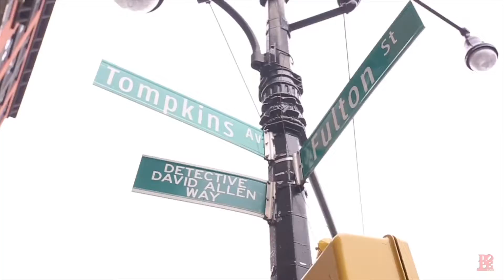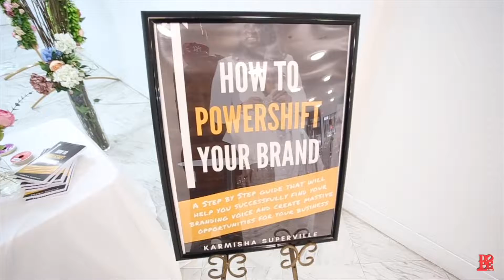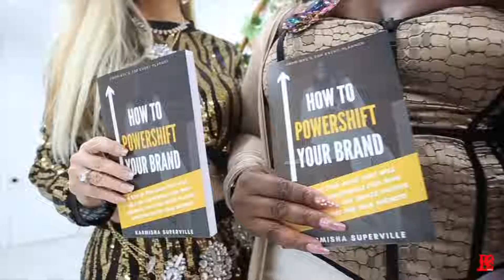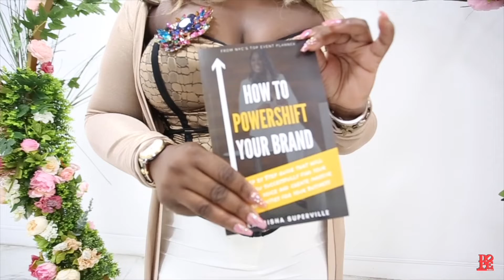Book Launch Party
The Founder of Ebk Events hosted their very own book launch celebration. Ms. Karmisha Superville, CEO of Enchanted by Karmisha Event Planning Services, MWBE certified event planning firm has written a book on how other entrepreneurs can propel their brands forward while creating massive opportunities through community mobilization. “Power-shift Your Brand” is an excellent step-by-step guide to help others create opportunities.

The book launch was a huge success generating a conglomerate of influencers, media personalities and other entrepreneurs who came out to celebrate with Ms. Superville. Special thanks to all the sponsors such as Triplebee’s Event Space, Drink Marcel